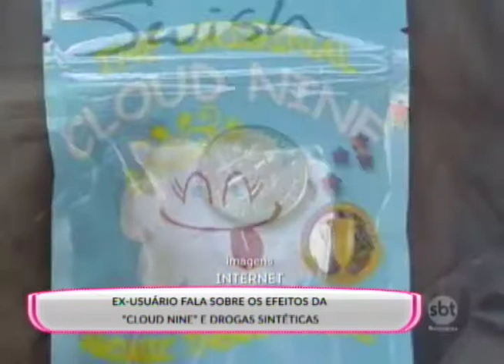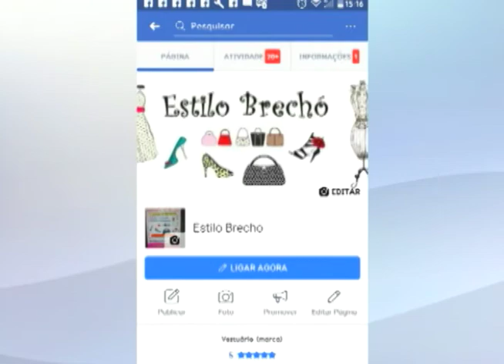SBT e Você 05/03/18 na íntegra